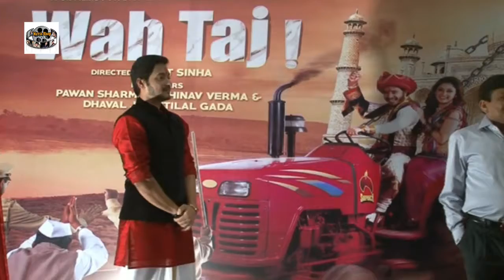Shreyas Talphade & Manjri Phadnis At Poster Launch Of Film WAH TAJ 1